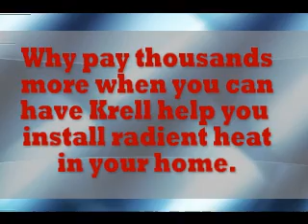utica boiler prices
utica boiler prices. Do it your self save thousands on radiant floor heating systems. Complete heating packages custom designed to fit your heating needs. We can custom tailor a radiant floor heating system to heat one room, or a whole house!  Each Do-it-yourself package comes complete with everything you will need to install your heating system along with detailed plans that are sure to make it easy for the do-it your-selfer!  Contact Krell Distributing today to get started! RADIANT HEAT A Better Alternative Don't be fooled by a "92% efficiency" rating on a forced-air furnace. Radiant heat systems can be as much as 30-40% more efficient than forced-air systems. Why the difference? A radiant heat system is intrinsically a more effective method to distribute the heat. Forced-air systems can efficiently heat the air, but they lose efficiency when you factor in distributing it throughout the house. Much of the energy is trapped in the air higher up in the room. Radiant heat gently warms the solid objects in the room and the air as it comes in contact with the radiantly-warmed objects.  Radiant heat will result in lower operating costs than other systems. This is due to the following factors: The Condensing Boilers used with radiant floor heat achieve up to 95% efficiency. Condensing boilers lower the temperature of the flue gas going through the heat exchanger enough to condense the water vapor present in the flue gasses. This results in latent heat of vaporization, which adds up to 10% overall efficiencies. Lower Thermostat Settings in the home. Since in a warm air system the temperature at the ceiling is higher than the occupied zone (1-6 feet) higher thermostat settings are required to achieve comfort. With radiant floor heat, the opposite is true and a temperature of 63-65 degrees is comfortable.  Zoning (Multiple thermostats) are typical thus the areas not being used can be maintained at a lower temperature the number of zones is determined by the system designer after consulting with the home owner.  Forced Air vs. Radiant Floor Heat Condensing Boilers operate at low water temperatures. In a typical radiant concrete floor, 95 degree water is circulated; in a typical radiant wood floor, 110 to 120 degree water is circulated.  Produced by IM4B,